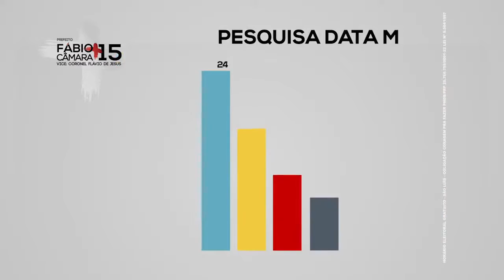Desmoralizado, Instituto DataM vira piada em programa eleitoral de São Luís